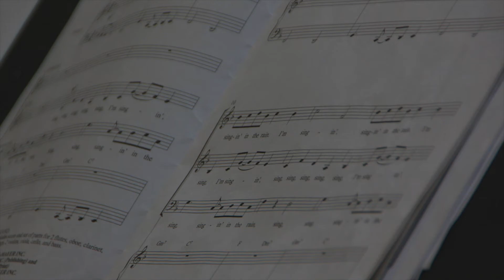Alleluya Minggu Biasa XXX Tahun C - cover by JenniferOdelia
This is my cover of “Alleluya Minggu Biasa XXX Tahun C”

Alleluya 958
Alleluya, Alleluya, Alleluya, Alleluya.

Ayat : oleh solis 2 Kor 5:19

Dalam Kristus Allah mendamaikan dunia dengan diriNya,
dan mempercayakan berita perdamaian itu kepada kami.

or buy me some Chocolate Ice !